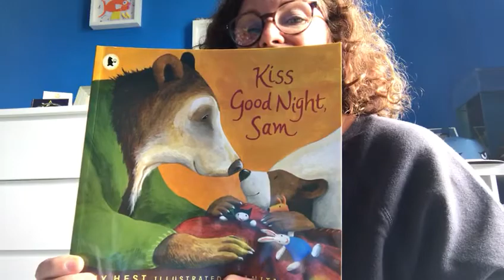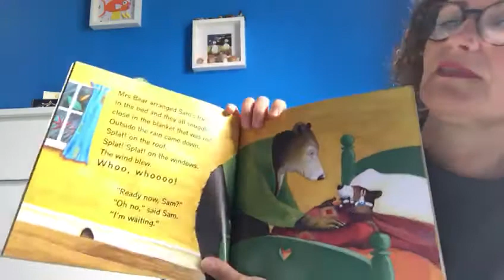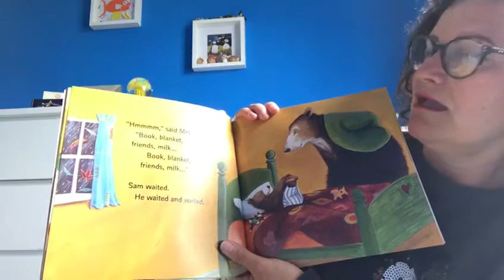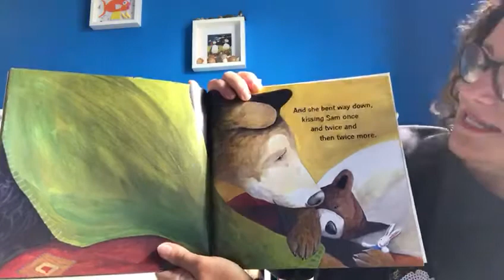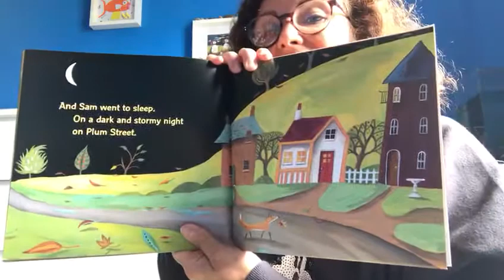Kiss goodnight Sam read by Mrs Horle